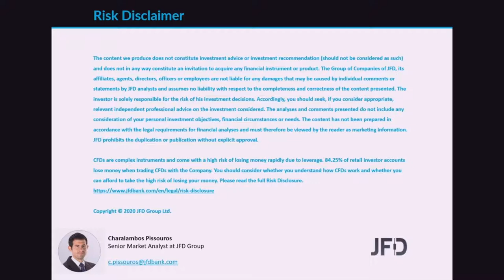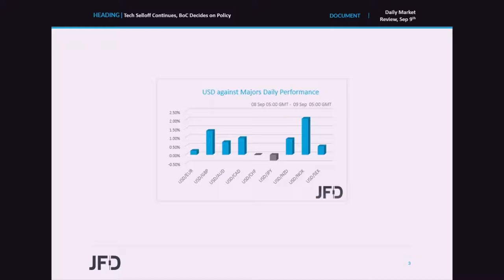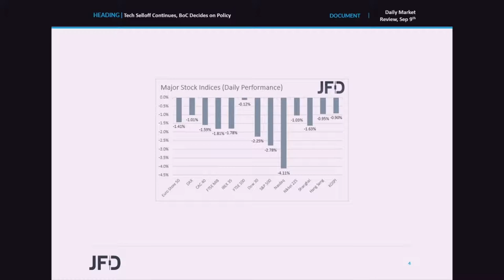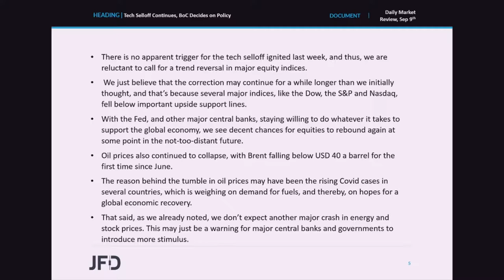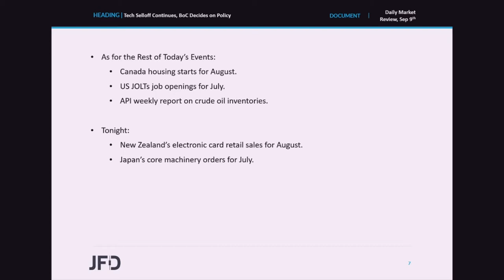Daily Market Review: Tech Selloff Continues, BoC Decides on Policy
Equity indices were a sea of red yesterday and during the Asian morning today, as the tech sell-off ignited last week, continued on the first trading day of the US markets for this week. Oil prices also continued to collapse, as the rising Covid cases may have hurt expectations over an improvement in demand for fuels. As for today, the main event on the agenda may be the BoC monetary policy decision. That said, we don’t expect policymakers to proceed with any changes.